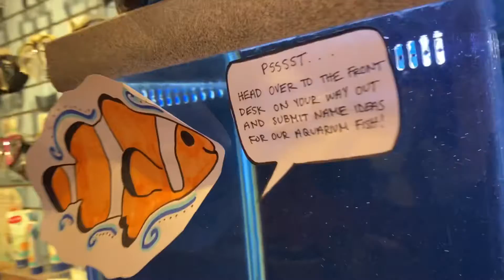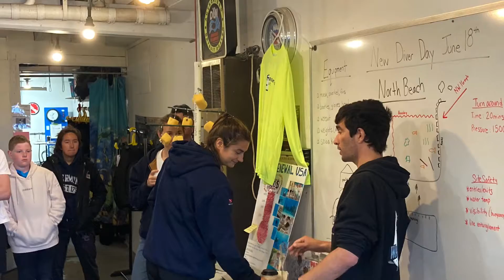New Diver Day 2022